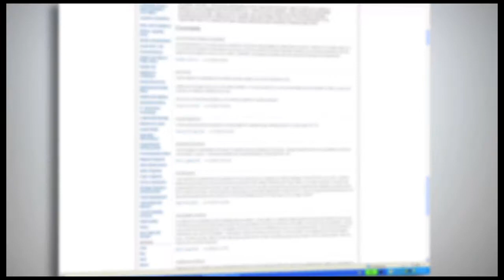Achilles Honors Cigna at Annual Gala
Who or what sparked your passion? Cigna has supported Achilles International athletes since 2008. But in 2012 at the Walt Disney World Marathon Weekend, Cigna CEO David Cordani took it up a notch. Passionate about honoring and supporting U.S. military veterans, he guided an Achilles Freedom Team athlete. From there, this young man's story and Cordani talking about why he's passionate about Achilles became an inspiration to thousands of Cigna employees to become guides and learn more about how they could get involved with Achilles.

In May 2012, during Disability Insurance Awareness Month, Cigna established the first-ever long term disability customer referral program with Achilles. Then, in October 2012, customers toured Cigna offices and shared their triumphs over disabilities through Cigna and Achilles. This resulted in employee deciding to establish Achilles Chapters in Philadelphia, Pittsburgh and Plano, TX.

It's incredible how one person's inspiration sparks some one else's.